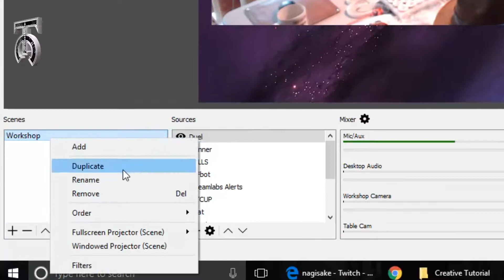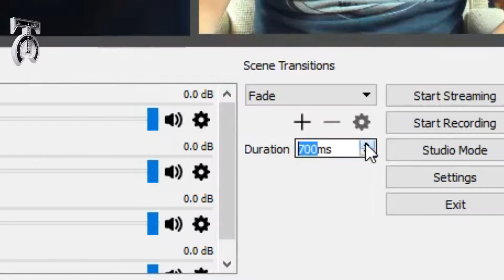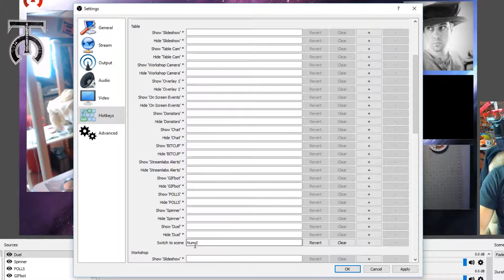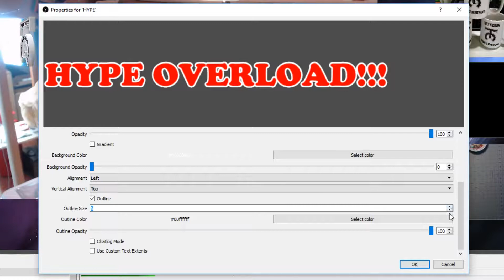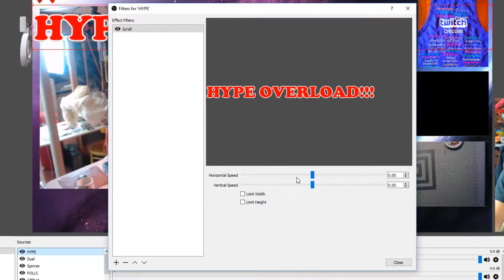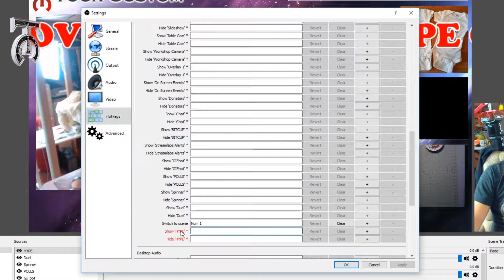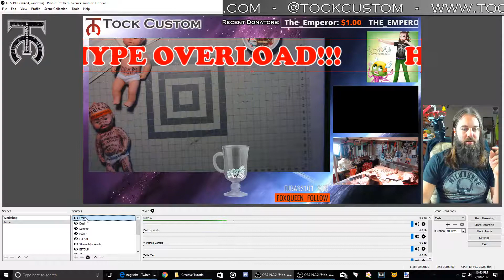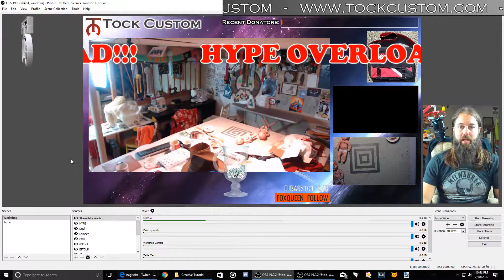Twitch Creative Tutorial - Part 4 - Managing Scenes & Hotkeys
This video tutorial shows how to set up multiple scenes in OBS, and how to switch between them with hotkeys